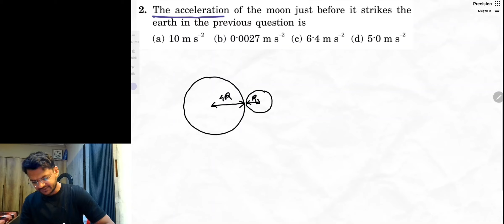Q2 Objective 1 Ch11 Gravitation HCV